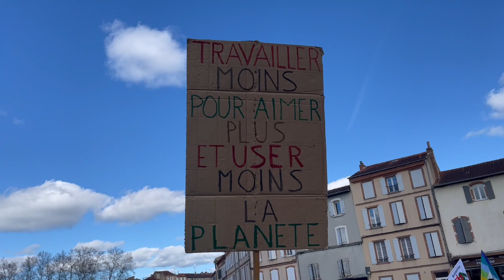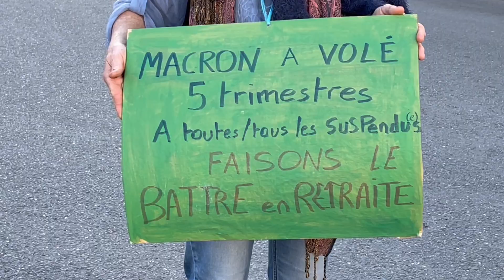230315-C'EST DANS LA RUE QUE CA SE PASSE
C’EST DANS LA RUE QUE CA SE PASSE !

Autour de 10 000 manifestant.e.s l’ont dit à nouveau  dans les rues d’Albi, avec joie, bonne humeur et détermination.

Quand nous posons la main sur le coeur, les députés de droite de la macronie la mettent sur le porte feuille . « Touche pas au fric des actionnaires ! »  vocifèrent-ils sur les plateaux des chaines télé de leurs patrons milliardaires.

Ce serait pour protéger les futurs retraités qu’ils saccagent les droits à la retraite. « C’est pour te soigner qu’on te malmène » est le seul argument qui surnage de leurs mensonges répétés. C’est le seul moment où ils disent la vérité !

Et puisque l’argent du prolétaire doit aller aux actionnaires, les voici sabotant la retraite par répartition qui mieux que tout construit la solidarité entre tous à travers les générations. La capitalisation est leur bible .
L’Egalité : leur enfer ; la compétition  : leur crédo.

La retraite par répartition garantit à tous un revenu pour se remettre des 40 années de boulot/chômage. Ca enerve les financiers qui ne supportent pas que ce droit est garanti pour d’autres qu’eux.
Ils s’extasient devant la compétition où chacun lorgne sur son voisin pour, espèrent-ils, l’envier, le détester, le dénoncer .. Le chacun pour soi, qui laisse chaque être démuni face au camelot, au financier, au bonimenteur de droite.
Le risque pour tous et la garantie pour eux d’écrire les lois qui leur permettent d’empocher ...sans risque ! Et quoi de mieux que le secret des affaires pour porter les mauvais coups au peuple ?

Dans le secret, c’est à dire dans le dos des électeurs, 13 sénateurs et  députés de droite ( il fallait bien cela pour maitriser la seule députée de gauche de la NUPES, Mathilde Panot), écrivent une proposition de réforme qui leur vaudra la reconnaissance des ultra riches.

13 petits serviteurs de la finance qui ne vivent de la politique que pour reprendre aux gens ce qu’ils avaient conquis . Il n’y a rien de plus méchant qu’un pleutre à qui on donne du pouvoir  !

L’INTERSYNDICALE qui constate que c’est dans la rue que le peuple exprime son refus de cette réforme,  appelle solennellement les parlementaires à ne pas voter cette sale réforme injuste et brutale .